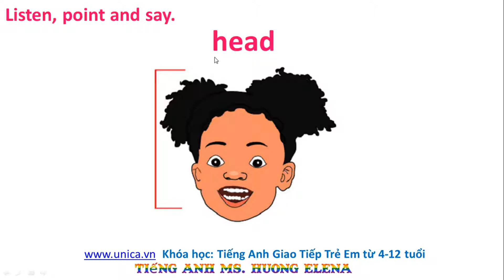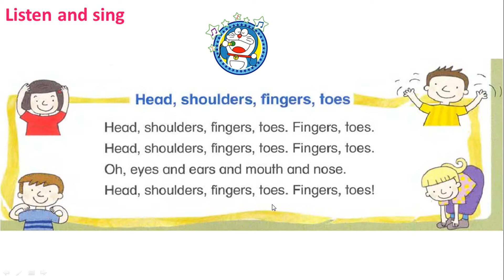Lesson 36 - Tiếng Anh Ms Huong Elena - Revision of body parts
🍓🍓🍓 Xin giới thiệu các khóa học Tiếng Anh ONLINE được rất nhiều phản hồi tích cực từ các phụ huynh, học viên và đã giúp nhiều em trở nên giỏi Tiếng Anh - chỉ cần ở nhà học mà không phải đi xa với ưu đãi rất hấp dẫn. Đăng ký sớm, Tiếng Anh của con nâng cao sớm.

🍓🍓🍓 Các khóa học đã được quay thành video bài giảng sẵn, học bất cứ đâu chỉ với chiếc điện thoại/ máy tính bảng/ laptop.

🍓🍓🍓 Khóa học ONLINE nhưng đều có phiếu bài tập đính kèm và được đặt câu hỏi tương tác với giáo viên trong quá trình học. Mua 1 lần học mãi mãi nha:

😍😍😍 Link vào học khóa “TIẾNG ANH GIAO TIẾP TRẺ EM TỪ 4-12 TUỔI”

😍😍😍 Link vào học khóa “TIẾNG ANH GIAO TIẾP TRẺ EM TỪ 10-15 TUỔI”

👉👉👉 Làm thế nào để đăng ký và đăng nhập vào học? Xem hướng dẫn tại đây hoặc chi tiết hơn tại